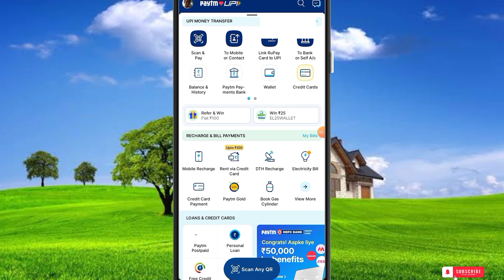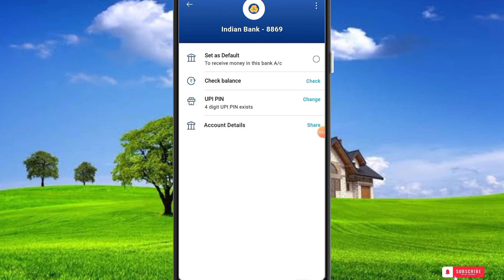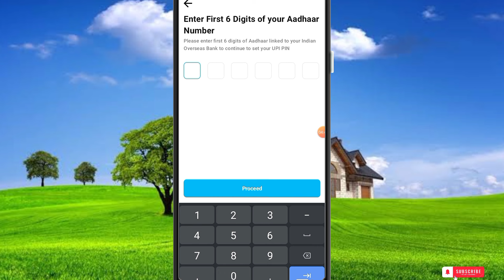Without atm card All Bank UPI create in Tamil | How to Without ATM card Gpay Open | Phone pe Opening